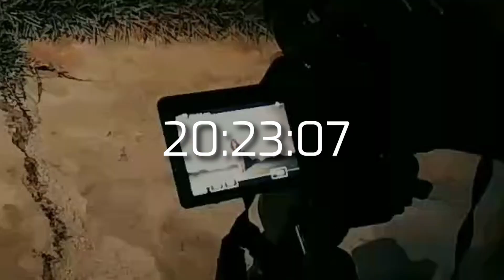Vlog - Combo de gravação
E aqui está um vlog histórico, este foi provavelmente o dia em que o BS mais gravou vídeos. Foi uma noite/manhã animada.

Foi um dia incrível, cheio de risadas, fotos e troca de roupas! Esperamos que gostem e abracem cada vez mais nossos vídeos, pois dá trabalho rs.